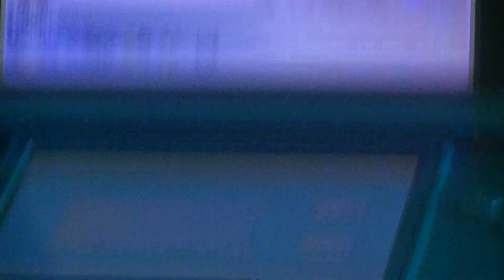Pokemon X and Y Wifi Battle 4 Vs Meg (Uber)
The first Ubers battle on my channel it was fun to have sry for the lack of uploads i try to post as much as i can